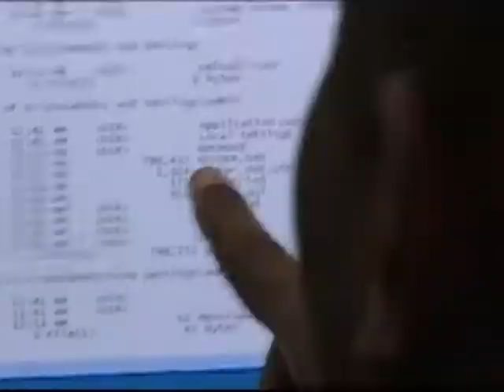NO DOPE FOR THE KIDS - 50,000 Spaceships Watching Over Me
Sometimes late at night
I'm strolling through the woods
In the broad daylight
But everywhere I go
No matter what I see
There's 50,000 spaceships watching over me
I got aboard a boat
Hijacked an aero-plane
I stole me a fucking bus
Hopped a freight train
But up there in the sky

Originally by THE GROOVIE GHOULIES

Demo from an upcoming record by NO DOPE FOR THE KIDS